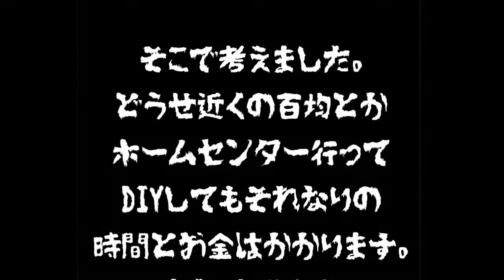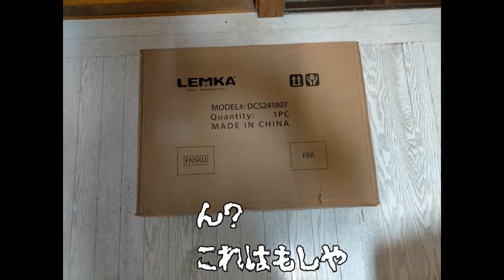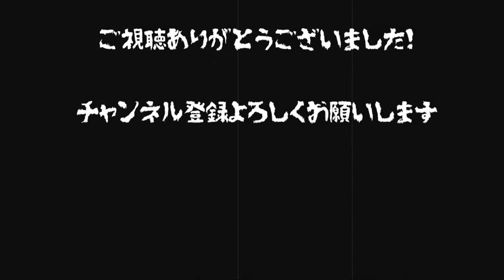フトアゴヒゲトカゲ 恵比寿 第参カゲ 【ベランダ日光浴】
ハル春日部です。

2020.7.4にお迎えした
フトアゴヒゲトカゲ、恵比寿
の飼育動画第3弾です。
今回は日光浴動画です。
天気、気温など無理ないときには
お日様を見せてあげたいです。

初心者ですが、フトアゴ関連の動画をよく見て
情報集めながら飼育しております。

今後も動画上げていきたいと思うので